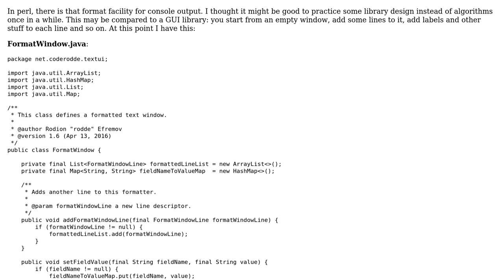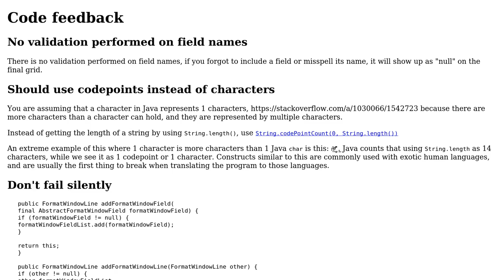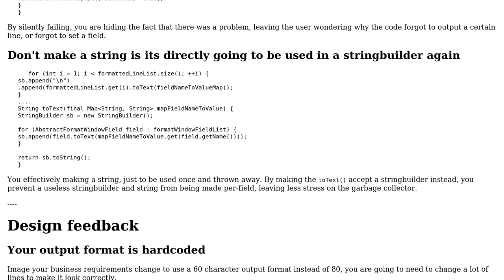Code Review: A Java library for formatting console output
With thanks & praise to God, and with thanks to the many people who have made this project possible! You are responsible for your own actions.